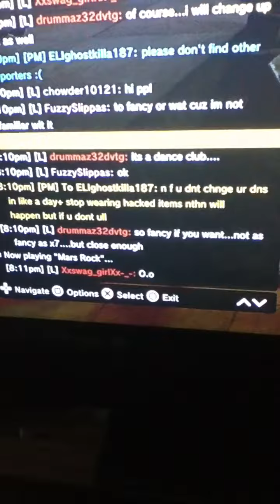PS HOME hacker